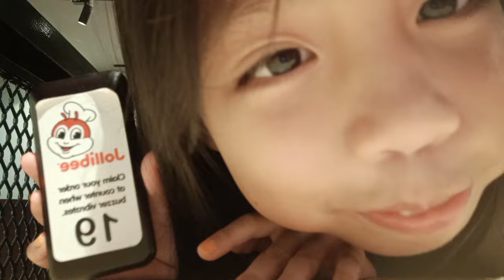eating dinner in Jollibee! 🥰